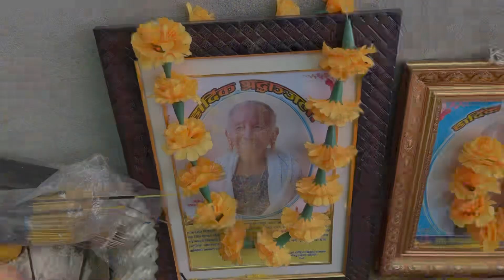BOJU (AABOI)SANGA KO MITHO SAMJHANA || MEMORY VIDEO OF MY LATE GRANDMA || PuGau Vlogs